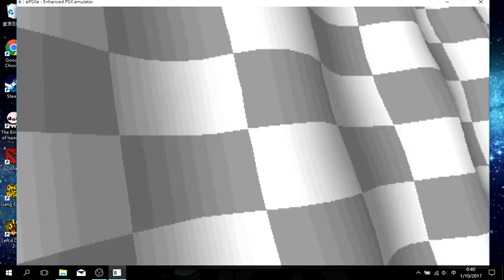Crash Team Racing (CTR) Semi-Blind -7- Constipation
Crash Team Racing is one major childhood of mine. I've played this for almost a decade over and over again. But my original copy is corrupted that I have never seen things beyond Papu Papu's level but the arcade mode is fine.

Even though I'd played this for a long time, my skills aren't as refined as before. So sorry about the linguistic and skill train wreck.

One good news, I'm still using the ps2 dualshock controllers back in the old days.

One bad news, there is no vibration for the controllers as the controller loses control when it vibrates. But I'm sure that this won't matter to you guys.